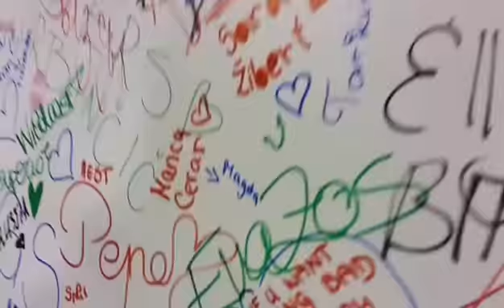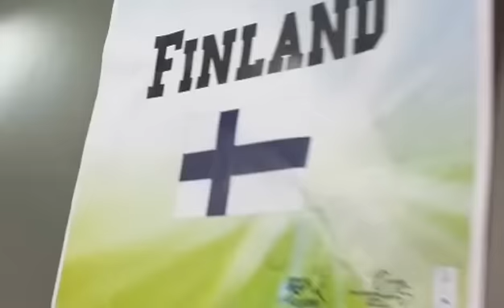WL ECC 2015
Golden Spirit Whitelighters, Slovenia Ljubliana

Elastinen - Hallussa ft. Jontte Valosaari